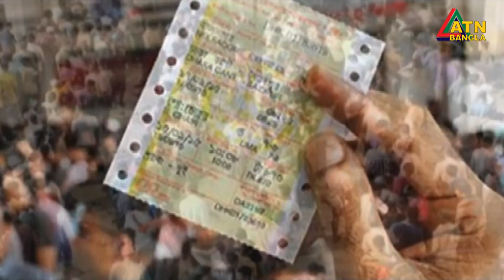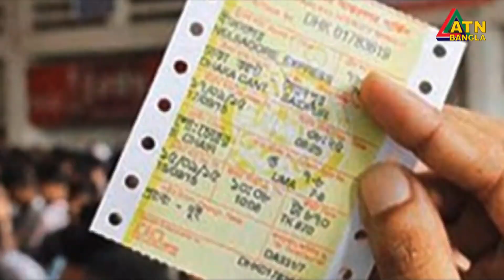বাংলাদেশ-রেলওয়ের-সংক্ষিপ্ত-ইতিহাস। Bangladesh-Railway | ATN Bangla